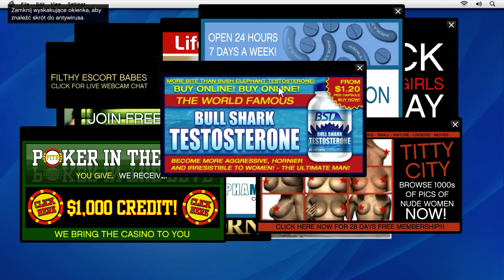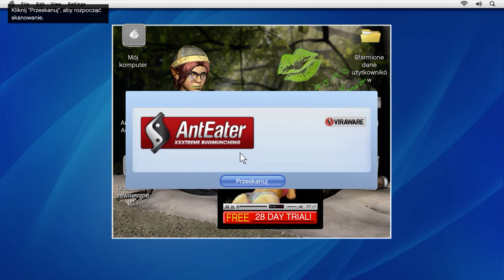Grand Theft Auto V Ściągnięty dom,Wybuchający telefon,Plan na jubilera 1440p #6